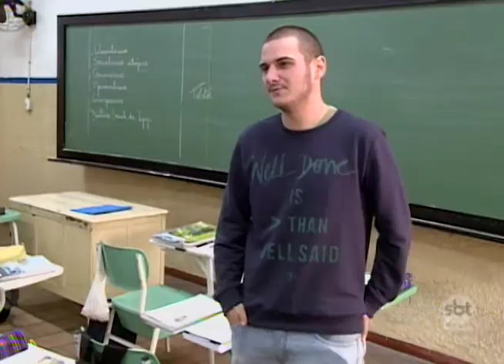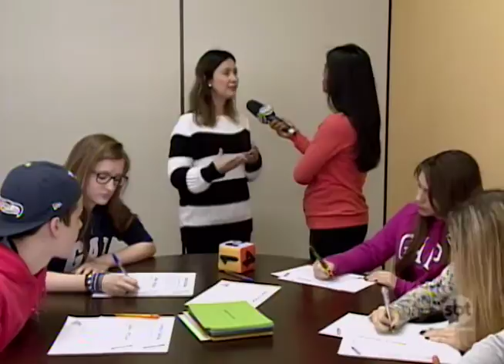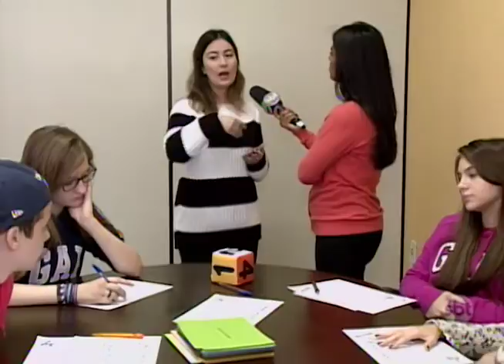O que é importante considerar na hora da escolha da carreira